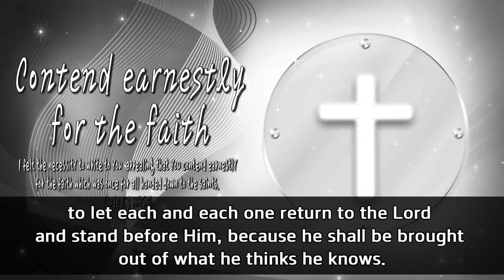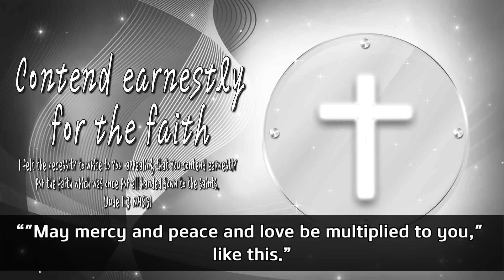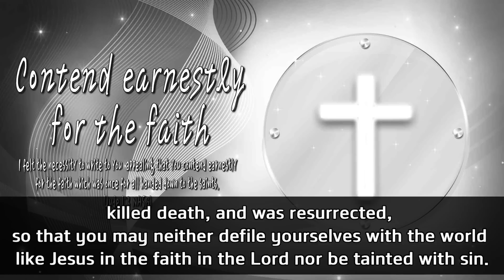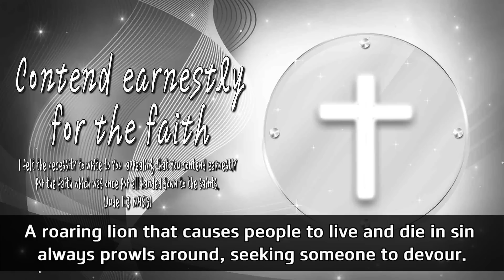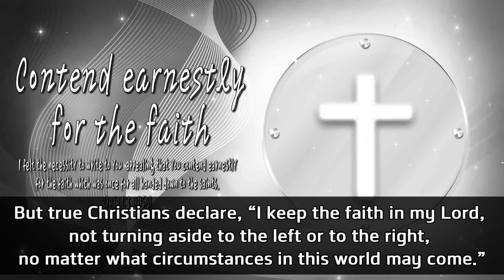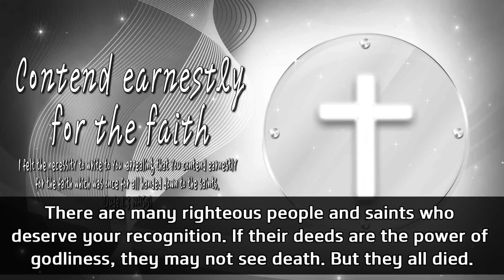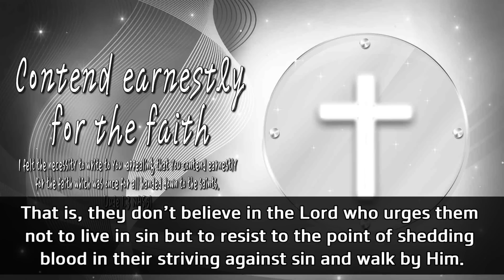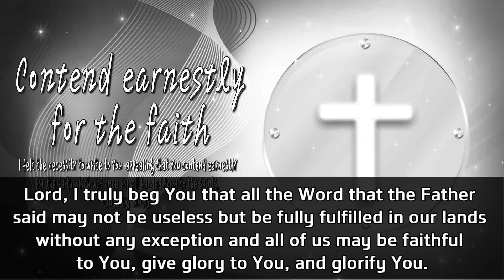▶[잔느귀용] [Eng sub] Open Doors To Me(Contend earnestly for the faith)믿음을 위하여 힘써 싸우라-유다서1장1절-5절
▶I felt the necessity to write to you
appealing that you contend earnestly
for the faith which was once for all
handed down to the saints.
(Jude 1:3 NASB)
성도에게 단번에 주신 믿음의 도를 위하여
힘써 싸우라는 편지로
너희를 권하여야 할 필요를 느꼈노니
(유다서 1장 3절)

▶믿음을 위하여 힘써 싸우라-유다서 1장 1절-5절
Contend earnestly for the faith-Jude 1:1-5

  - to the end that thoughts from many hearts may be revealed.
    (Luke 2:35)